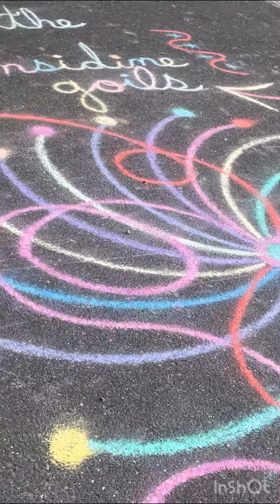🎠Screening my fave actor, Mickey Rourke’s magnificent acting in TheWrestler in Asbury Park, NJ🎠